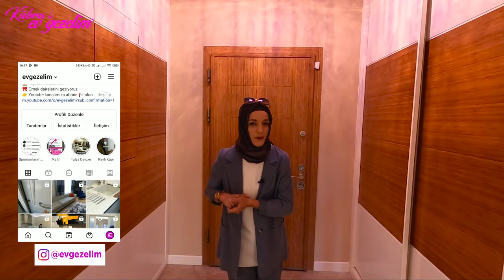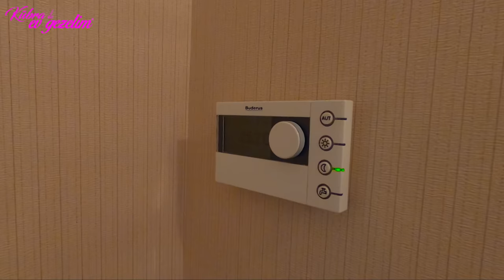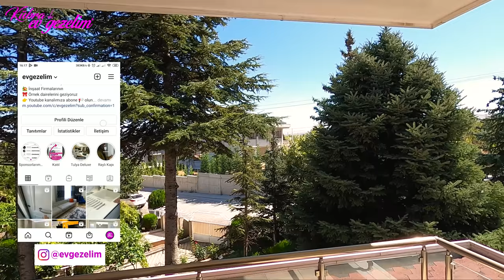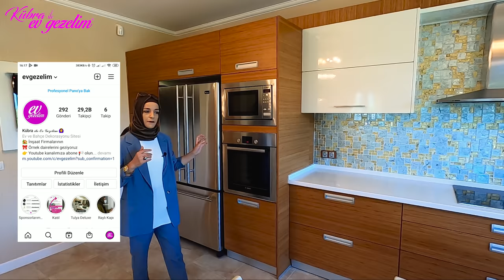MERAMDA YEŞİLİN İÇİNDE VİLLA TURU #70 🌲 YILDIZKENT SİTESİ TRİPLEKS VİLLA TURU - EV TURU KONYA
✅Tanıtım ve Satılık Villalar için bizi arayın.

ÖNEMLİ BİLGİ 📢 Videodaki anlatımların tam detaylarını lütfen firma ile görüşünüz, bazı detaylar farklı daire seçeneklerinde olabilir veya olmayabilir. Firmadan detaylı bilgi alabilirsiniz.

Herkese iyi seyirler videolarımızı ✅ whatsapp gruplarınızda paylaşırsanız çok memnun oluruz. Teşekkürler 🤗

00:00 Giriş

02:48 Salon
04:19 2. Kat Yatak Odaları
10:06 Mutfak
14:30 Bahçe
16:48 Kısa Tanıtım